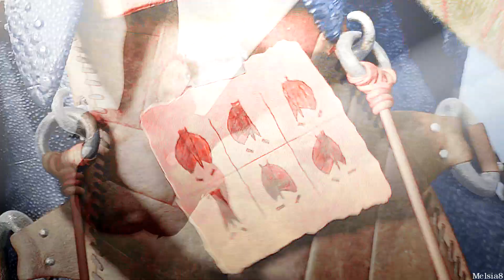нιccтooтн - Summer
Wooooh I done it XD 3 minutes omg it was so long for me... (I usually make 1 minute films)

But hey! I think it can be my small "tradition" to make video with music "Summer" every year when school ends :)

And I didn't know how should I call this video... Well I used I think moe than 90% of Hicctooth but it's HTTYD TRILOGY too so... let's say it's this and this XD

Nevermind, hope you enjoy it!

- - - ɪɴғᴏʀᴍᴀᴛɪᴏɴs - - -
ғᴀɴᴅᴏᴍ: HTTYD 1,2,3
ᴛᴏᴛᴀʟ ᴛɪᴍᴇ: About 13 hours (I think so)
ᴘʀᴏɢʀᴀᴍ: SVP 14
ᴄᴏʟᴏʀɪɴɢ ʙʏ: Me
ᴍᴜsɪᴄ: Summer by Calvin Harris (with speed up made by me)
ᴛʜᴜᴍʙɴᴀɪʟ ʙʏ: Me

I hope I will make more videos because of holidays xD I'll try!